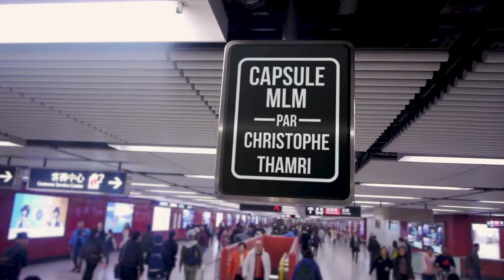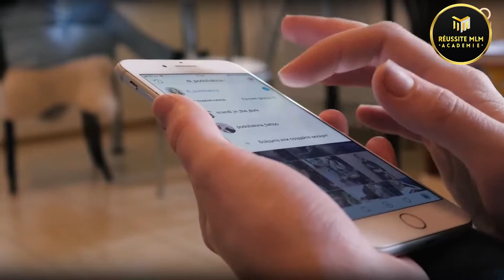MLM & Facebook : 3 Stratégies pour BOOSTER votre chiffre d'affaires !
▬▬▬▬▬▬▬ Formez-vous sur Facebook pour 1€  ▬▬▬▬▬▬▬

30 jours Chrono pour attirer des milliers de clients fidèles et des distributeurs enthousiastes en devenant un PRO sur Facebook étape par étape :

✅ Même si vous êtes totalement débutant
✅ Sans y passer vos journées
✅ Sans plus jamais subir le rejet

Vous êtes libre de vous former à l’essai durant une semaine pour 1€ seulement (annulable à tout moment sur simple demande), et accédez instantanément à :

- Votre plan d’action pas à pas pour vendre et recruter tous les jours sur Facebook
- Votre tableau de performance qui vous accompagne au quotidien
- L’accès intégral à la formation Facebook pour les Grands débutants
- L’accès à la communauté Facebook dans un groupe privé réservé aux membres
- Votre coaching de bienvenue pour une réussite rapide en 30 jours Chrono !

▬▬▬▬▬▬▬▬▬▬ Formations Premiums ▬▬▬▬▬▬▬▬▬▬

 ✔️ Facebook MLM Pro :
30 jours chrono pour devenir un PRO sur Facebook étape par étape et attirer des milliers de clients fidèles et des distributeurs enthousiastes

✔️ F*** Le rejet :
Découvrez dans cette formation la façon ultime de dire "Fuck Le Rejet" en accédant aux secrets pour devenir solide comme un ROC, dur comme le béton et imperméable comme le téflon et faire que les NON d’aujourd’hui deviennent des OUI demain

▬▬▬▬▬▬▬ Contacter la Team Excellence ▬▬▬▬▬▬▬▬